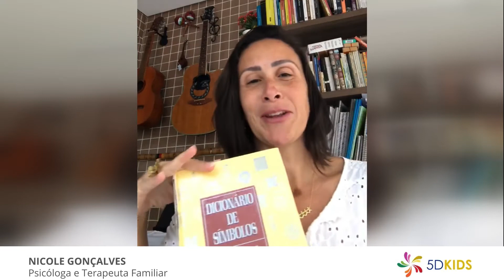Como compreender o universo dos símbolos e entender nossas crianças?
É através dos símbolos que expressamos tudo que não temos clareza. Eles são uma grande forma de conhecimento de nós e de nossos filhos.

Como podemos entender esses símbolos?

Se você quer conhecer e entender um pouco mais desse enorme universo? Participe dos nossos encontros quinzenais

Gostou?